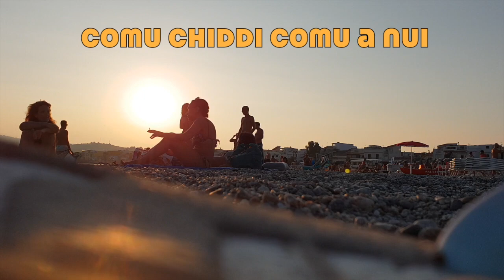Boo Daci's - Papalia feat Race - Comu chiddi comu a nui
Boo Daci's - Papalia feat. Race - Comu chiddi comu a nui (2019)

"Playback" Riddim Instrumental by Frankie Music 2015